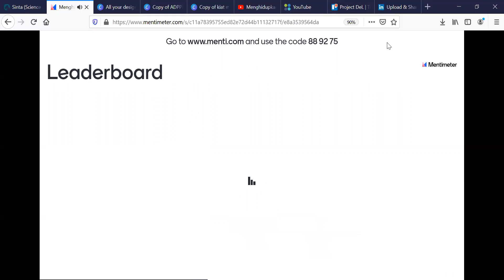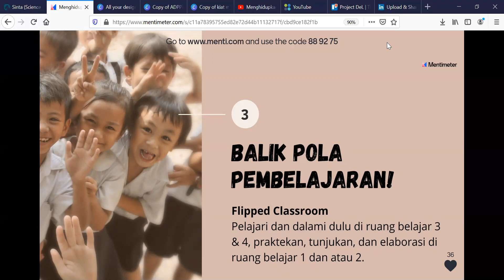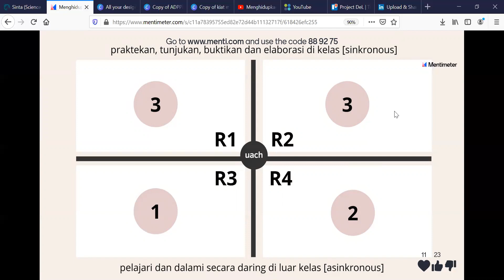Bagian 3. Flipped Classrooom: Balik Pola Pembelajaran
Flipped Classroom Membalik Pola Pembelajaran